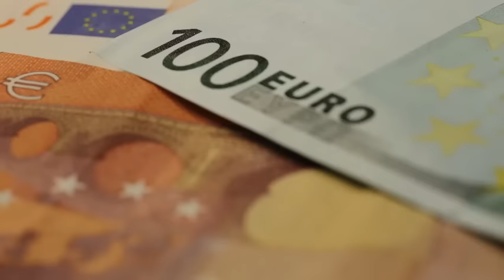现场：凯旋门前挂中国国旗！法国大阵仗等待习近平抵达；王毅惊人一问：开车到十字路口，发现红灯、黄灯和绿灯同时亮着，走还是停？| 六度解析